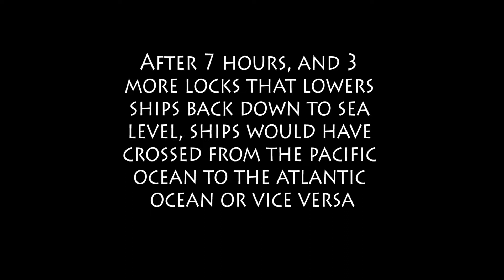Panama Canal Crossing - Pedro Miguel Lock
A short time-lapse video showing the transition through one of the 6 locks of the old Panama Canal. After passing through 2 locks at Mira Flores, the video starts off in the Mira Flores Lake, into the Pedro Miguel lock, and out onto the Gatun Lake. The video ends mid transit at Gamboa.